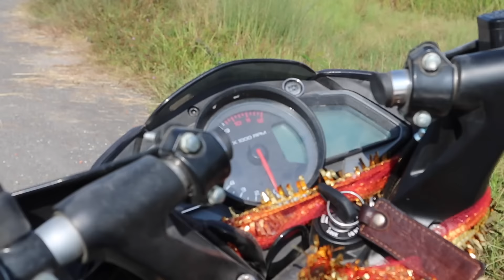Test Ride Review of Pulsar NS 200 in ABS 2019 Model in Nepal | Can short riders ride NS200?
Pulsar NS200 in ABS model was one of the most awaited motorcycles of 2019 in Nepal. To point out the changes brought in new NS200, we can see single channel ABS in front and speed sensor in rear wheel. It is the same carburetor version, however, there is Fi too. But, so far, ABS is available only in carburetor version here in Nepal. We can see upgraded front disc (300mm), crash guard and furthermore, sound is heard so much better than before.